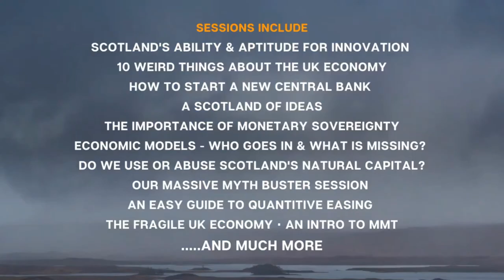SCOTONOMICS Ep 68: How we fix a broken society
An extended interview with James Plunkett, Executive Director of Advice and Advocacy, Citizens Advice and Author of "End State - 9 Ways Society Is Broken and How We Fix It"